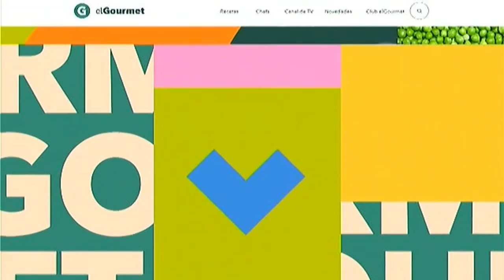ElGourmet - Compilado Gráfico (2023-)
0:00 Institucional
1:05 Promos
3:15 Opinión del público
4:00 Spot de Pinterest
4:25 Ident (Estamos Calentando)
4:32 Bumpers: A Continuación

Rec: 07-08/03/24